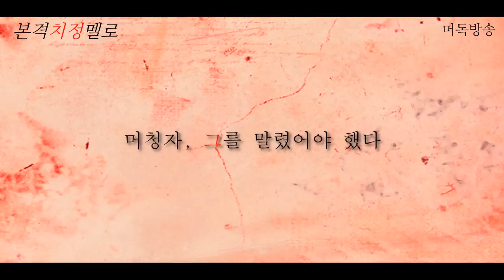머독방송 본격치정멜로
편집 : 미두리